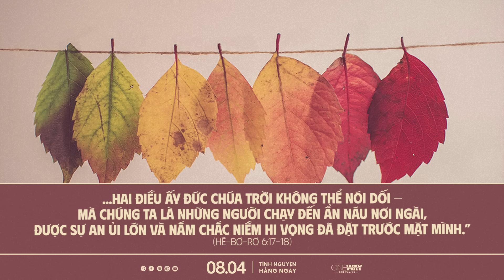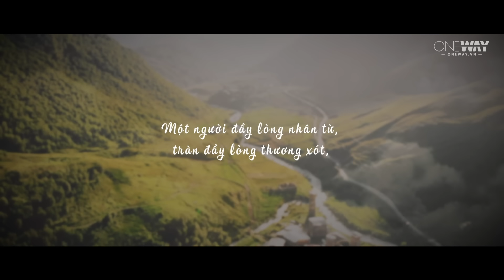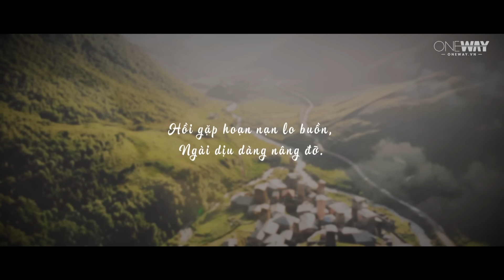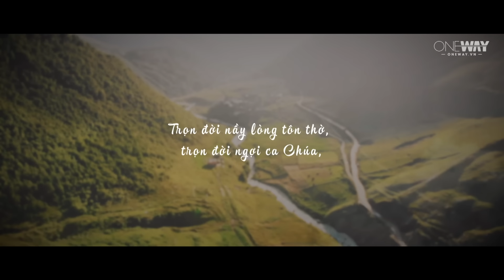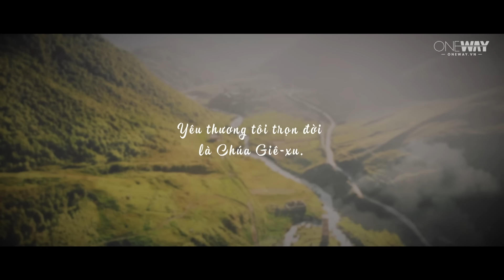Vững Vàng Trong Cuộc Đời Biến Động | Oneway Radio - Tĩnh Nguyện Hằng Ngày 08/04/2024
Sự thay đổi vốn là phần không thể thiếu của cuộc sống. Mọi thứ xung quanh chúng ta đều chuyển biến không ngừng, mỗi giây mỗi phút. Có những thay đổi xảy đến khiến chúng ta bật cười, cũng có những biến động bất ngờ khiến chúng ta bật khóc. Nhưng dù có bao nhiêu sóng gió trong cuộc đời, chúng ta sẽ đứng vững an ninh khi biết rằng Chúa là Đấng bất biến, và Ngài có một món quà tuyệt vời đằng sau mỗi thay đổi trong cuộc đời chúng ta.

Hôm nay, ngày 08/04/2024, chương trình Tĩnh Nguyện Hằng Ngày thân mời quý thính giả cùng suy gẫm Lời Chúa với tác giả Martha Noebel qua chủ đề VỮNG VÀNG TRONG CUỘC ĐỜI BIẾN ĐỘNG.

“Vì Đức Giê-hô-va không lìa con dân Chúa, cũng chẳng bỏ cơ nghiệp Ngài.” (Thi Thiên 94:14)